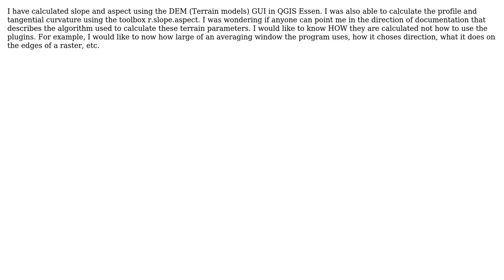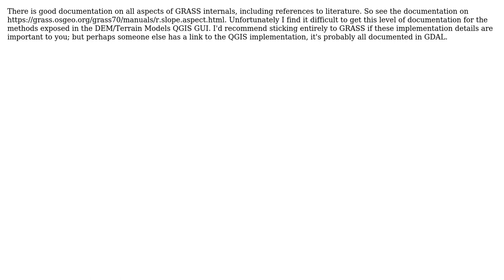GIS: Information about algorithm used by Terrain models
With thanks & praise to God, and with thanks to the many people who have made this project possible! You are responsible for your own actions.